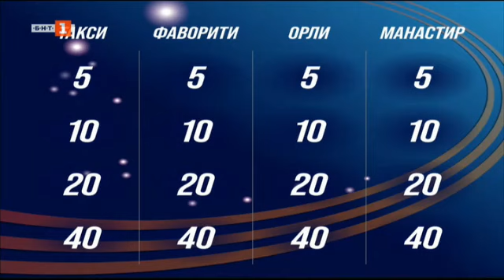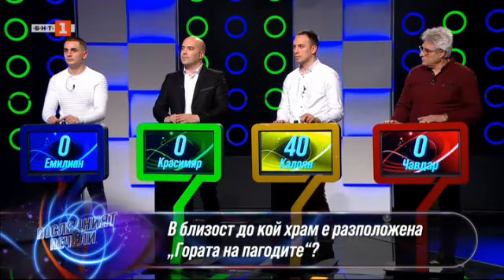Последният печели - 14.03.2023 по БНТ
Гледайте по Българска национална телевизия предаването "Последният печели" - 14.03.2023!